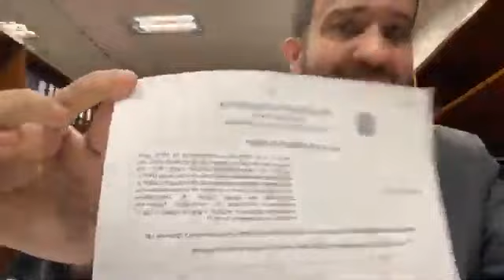NOTICIA MARAVILHOSA AUXILIO EMERGENCIAL NAO FOI REDUZIDO SAIBA PORQUE